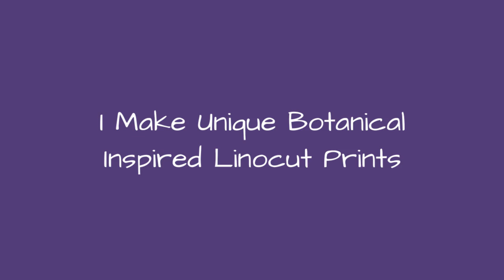I Make Unique Botanical Inspired Linocut Prints ☺️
0:00 - Intro
0:00:12 -
0:00:21 -
0:00:30 -